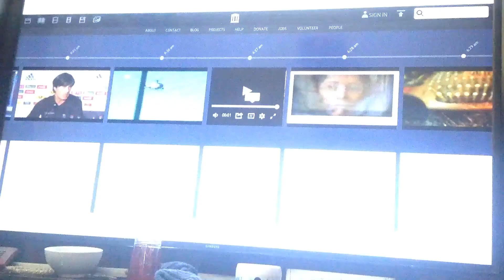Deutsche Welle - Weather - (14/11/2014)